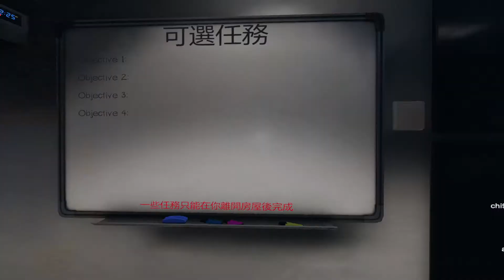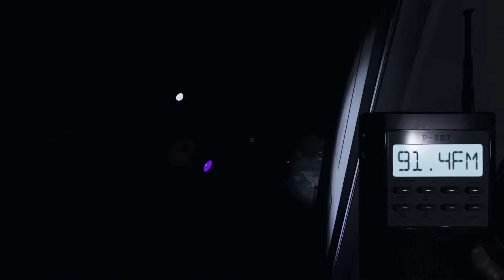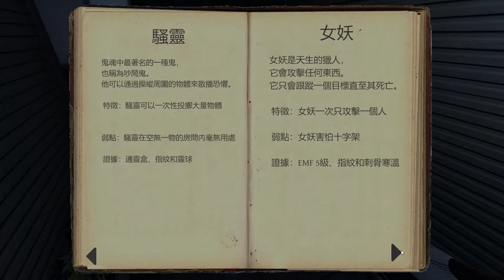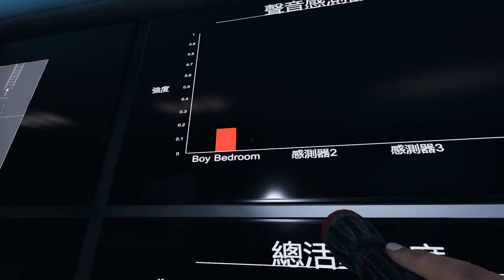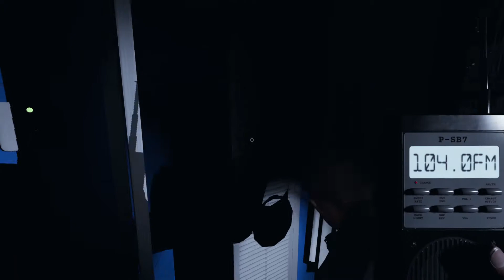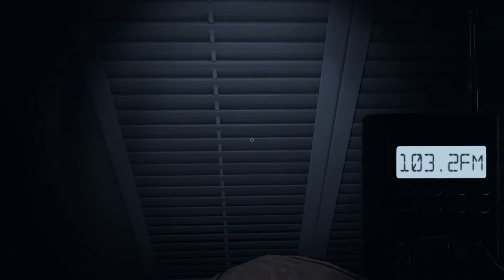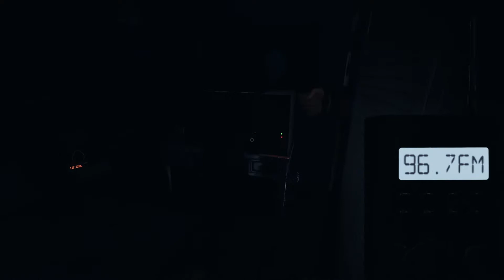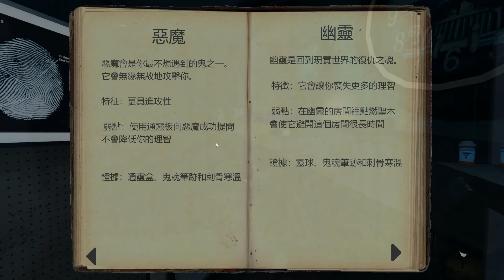恐懼症-EP.1門開不了~~(with friends)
Phasmophobia恐懼症